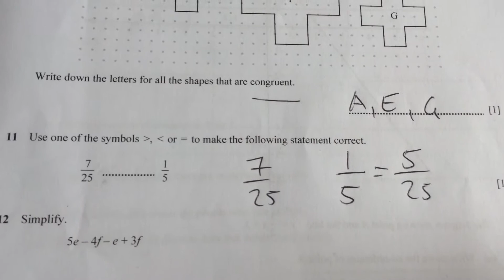iGCSE Core Paper 1 Q10-13 2018 maths revision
Question 10-13 in the 2018 Core iGCSE paper
using past papers for revision and exam preparation
congruent shapes
comparing fractions
simplifying algebra
pie charts and sector angle